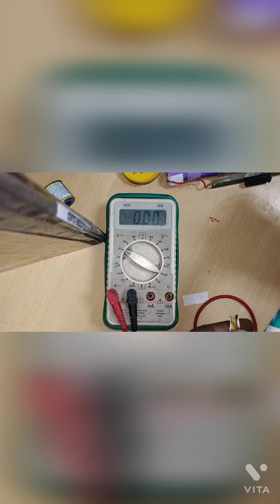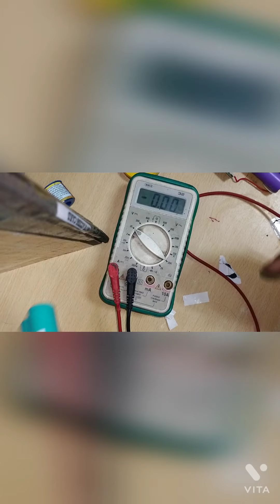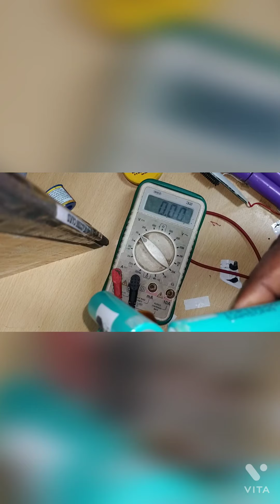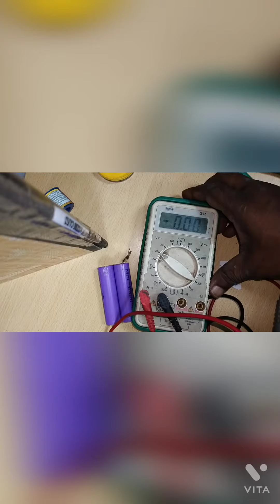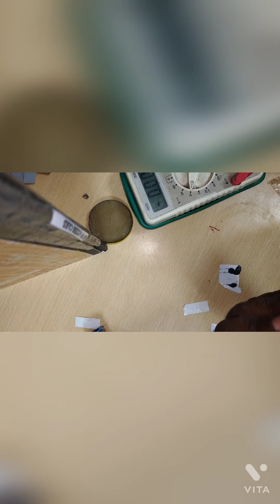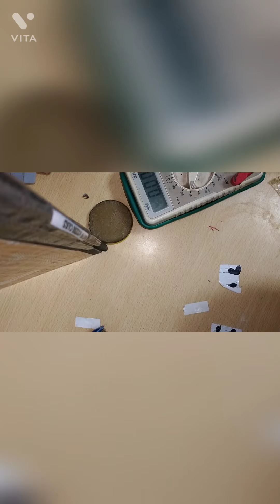Laptop battery repair